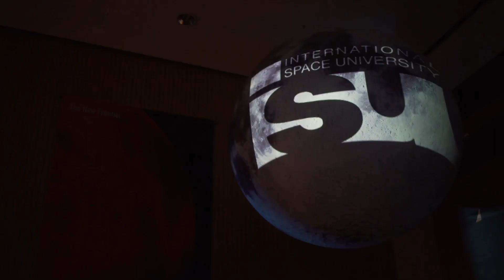ISU Online ISP20 Interactive Space Program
The International Space University goes online this summer!